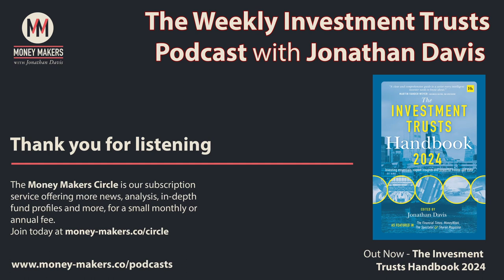196: Weekly Investment Trusts Podcast - with Matt Hose and Peter Hewitt (03 Feb 2024)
In this week's edition of the Weekly Investment Trust Podcast, Jonathan Davis, editor of the Investment Trusts Handbook, reviews the week in the markets and speaks to Matt Hose, alternative assets analyst at Jeffries, and Peter Hewitt, manager of the CT Global Managed Portfolio Trust (CMPI/CMPG).

We are grateful for the support of J.P. Morgan Asset Management, which enables us to keep the podcast free.

Section Timestamps:
00:39 - Review of the week
04:02 - This week's guests
04:47 - Money Makers Circle
06:21 - Corporate news and announcements
08:05 - Q&A with Matt Hose
  08:40 - The current direction and outlook
  10:57 - Cost disclosure
  11:46 - General infrastructure sector
  18:28 - Renewable infrastructure sector
  24:04 - Battery storage
  26:32 - Listed private equity
  30:46 - Growth capital
  32:09 - Shipping
  33:18 - Hipgnosis Songs Fund (SONG)
  35:42 - Summing up
36:16 - Q&A with Peter Hewitt
  36:32 - The current situation
  40:38 - Ratings difference between equities and alternatives
  42:13 - Commercial property vs infrastructure and renewables
  43:46 - Concerns about dividend cuts
  49:29 - Income portfolio yield
  52:35 - Hipgnosis Songs Fund (SONG)
  55:35 - Scotland in the Rugby
57:50 - Close

If you enjoy the weekly podcast, you may also find value in joining The Money Makers circle. This is a membership scheme that offers listeners to the podcast an opportunity, in return for a modest monthly or annual subscription, to receive additional premium content, including interviews, performance data, market/portfolio reviews and regular extracts from the editor's notebook.

This week, as well as the usual features, the Circle features a profile of Gore Street Energy Storage (GSF). Future profiles include Schroder UK Mid Cap (SCP) and J.P.Morgan Indian (JII). Remember to look out for the latest edition of our new expanded weekly subscriber email which summarises Jonathan's latest thoughts and all the regular features available in the Circle. The content of that email is also available for subscribers via the website.

For more information about the Money Makers circle, please Membership helps to cover the cost of producing the weekly investment trust podcast, which will continue to be free. We are very grateful for your continued support and the enthusiastic response to our over 190 podcasts since launch.

Produced by Ben Gamblin.